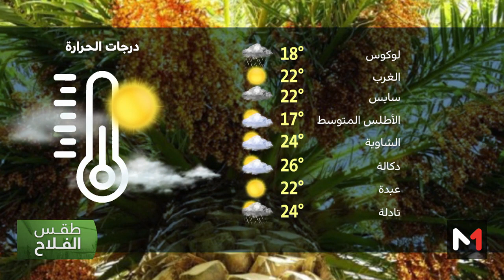طقس الفلاح : الخميس 28 دجنبر2023